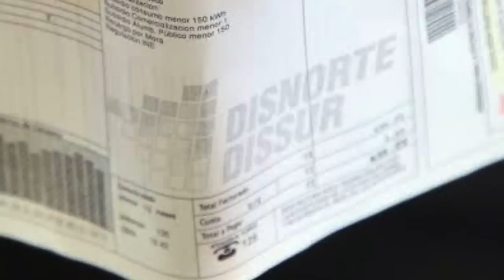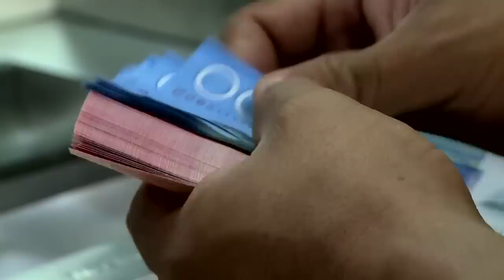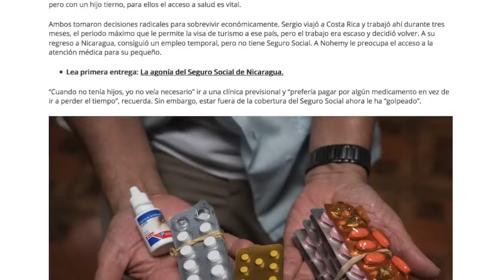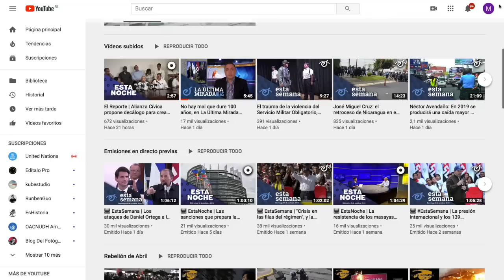El Reporte | Gobierno impondrá sanciones y embargos por fraude y mora en servicio eléctrico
01 - Gobierno impondrá sanciones y embargos por fraude y mora en
        servicio eléctrico

02 - Régimen pretenden controlar oficio de abogados

03 - Prevén más reformas a la seguridad social

04 - Periodista Lucía Pineda recibirá Premio al Coraje en Periodismo

05 - Internacionales: Chile: Cuatro de quince muertes fueron a manos
       de militares en el marco de las protestas

06 - Internacionales: Presidente Evo Morales se reúne con
       diplomáticos y organismos internacionales tras protestas por supuesto intento de fraude en elecciones presidenciales

07 - Recomendación del día: Mire el más reciente episodio de La
       Última Mirada News:  No hay mal que dure 100 años.